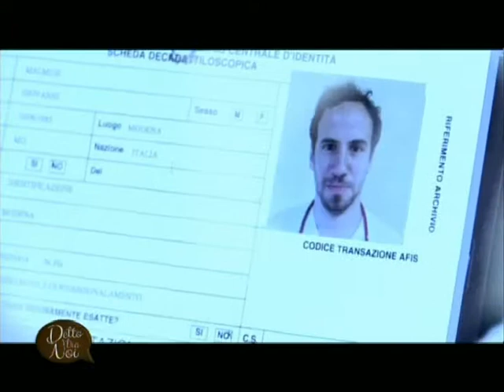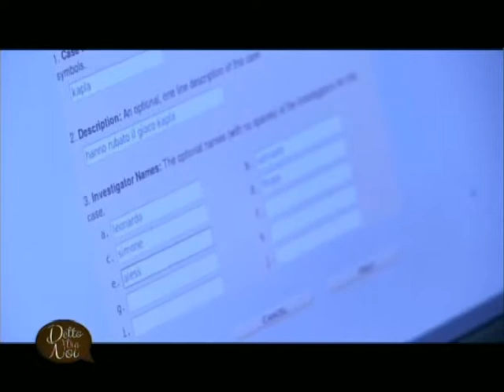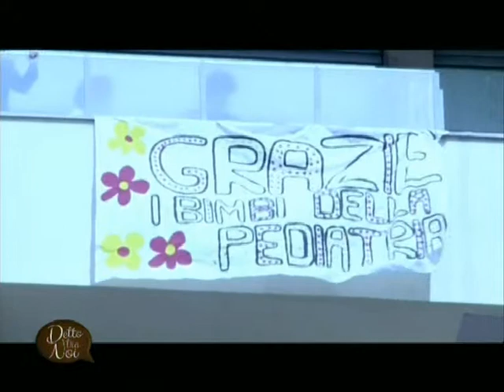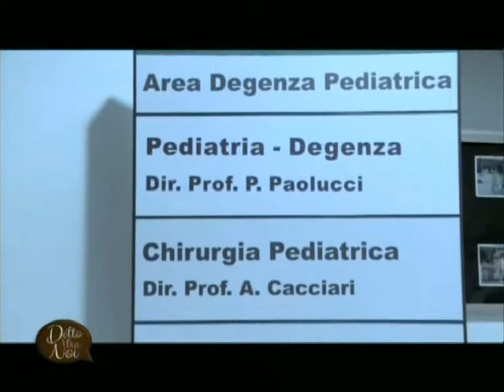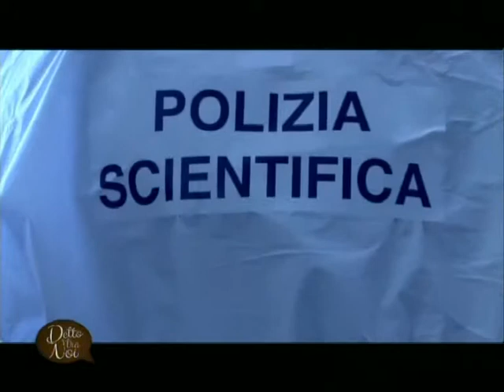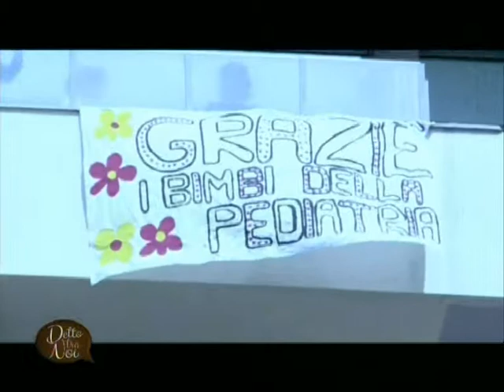Il piccolo commissario a "Detto tra noi"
Miriam Accardi intervista Oreste Capocasa (Questore di Modena), Paolo Paolucci (Direttore della Pediatria del Policlinico) e Ivana Carri (Maestra dello Spazio Incontri del Policlinico) sull'iniziativa svolta il 9 maggio scorso in Pediatria